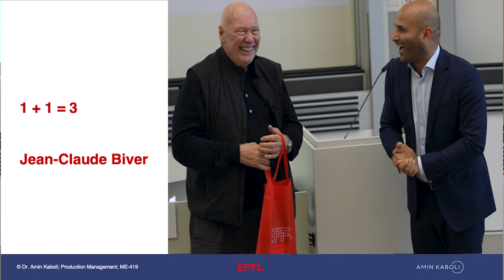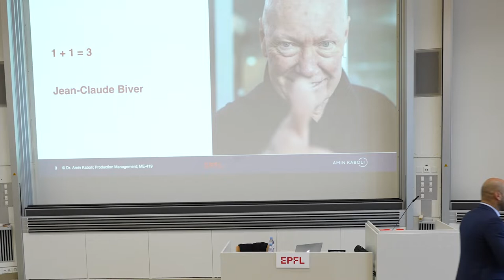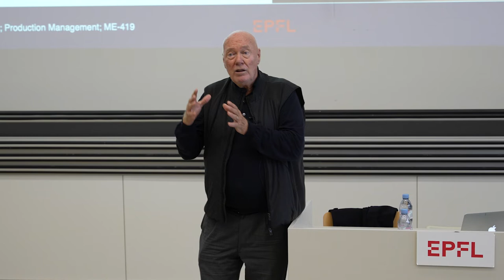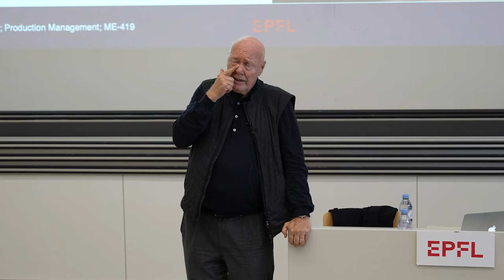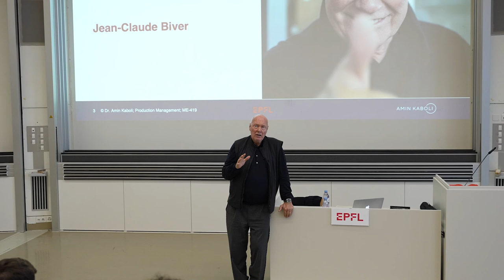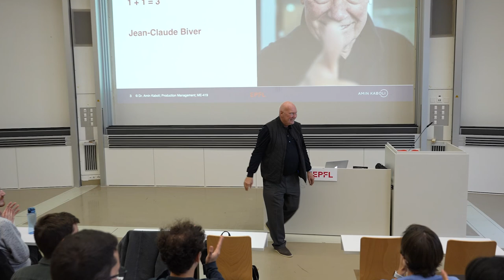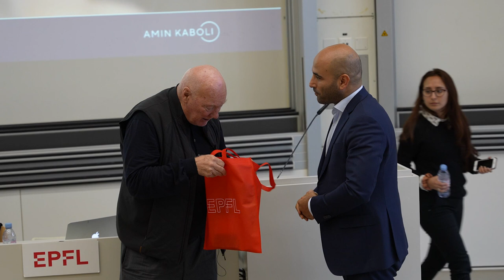1+1= 3 ; The Power of Product Visibility (Full Speech)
Jean-Claude joined us at my Production Management course at EPFL and shared his 50+ years of experience in the Swiss and global luxury watch world in less than 45 min. He told stories of how he led through quartz crisis in 80s, how they got Omega watch on the wrist of James Bond, how to think differently and live passionately.